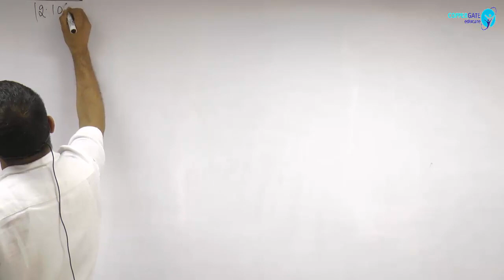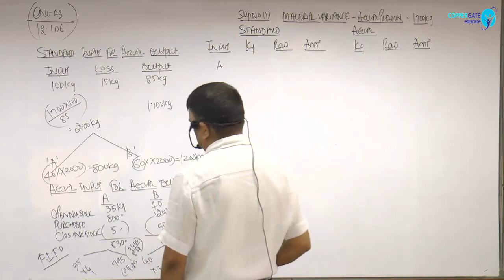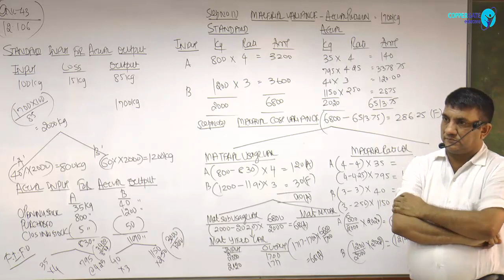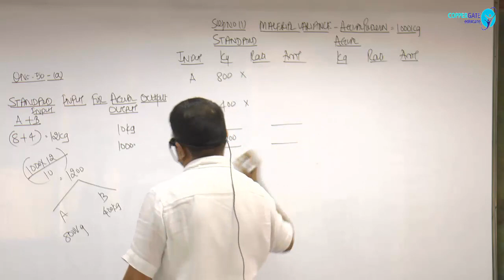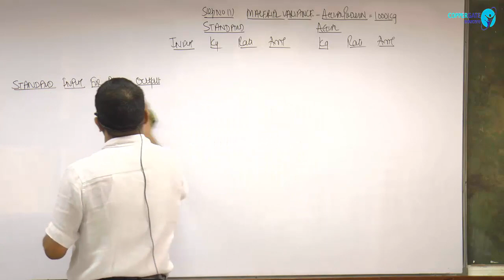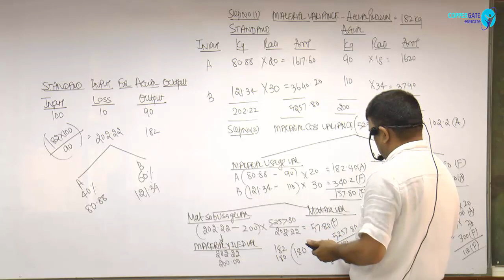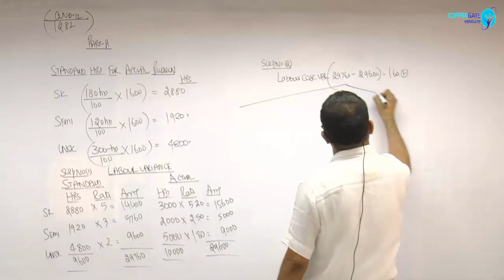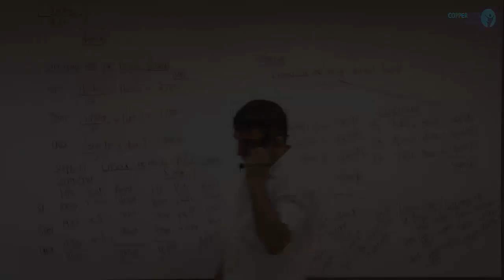CA Final - SCM & PE - Standard Costing Part-3 By Prof.Dani Khandelwal (CA)